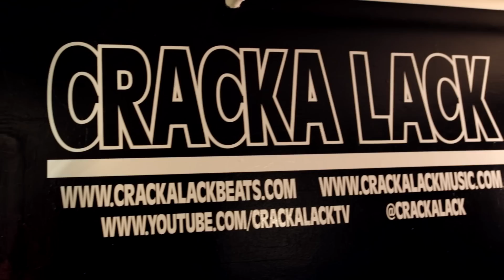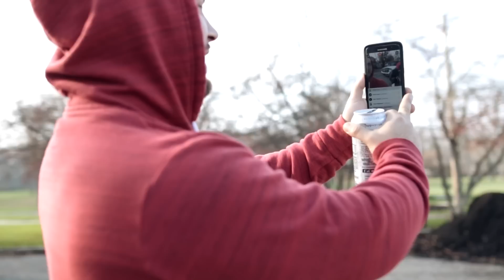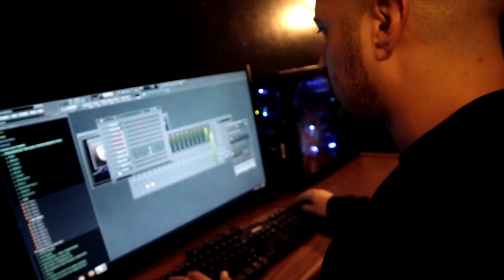Mini Movie | Mannequin Challenge | CrackaLackTV Ep. 46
Welcome to Music Producer/Entrepreneur Cracka Lack vlog series CrackaLackTV. Episode 46 includes:

- Royal Legacy Clothing Black Friday SALE at Crack House Recording Studio
- "Told Em Showed Em ft. Flint Po, MOE & Stay True Red" (Prod. by Cracka Lack) video shoot
- Making A Trap Beat
- Royal Legacy Clothing Fall/Winter photo shoot in East Lansing, MI

Tune in for the next Episode of the series CrackaLackTV.

Video edited by Cracka Lack. Filmed by BNN Films.